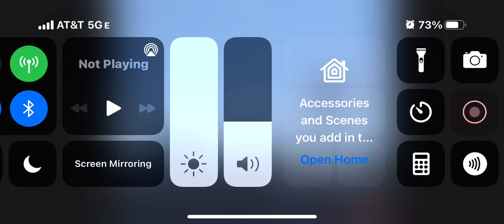Fenway Park Pictures from just now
Tried to stream but it didn’t work